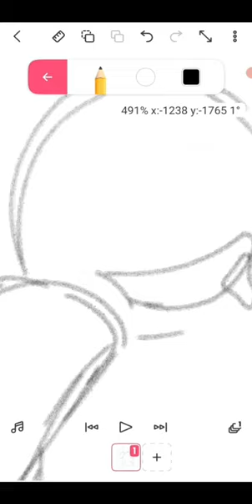Blue on The Throne - Rainbow friends chapter 2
Blue on the throne - Rainbow friends roblox